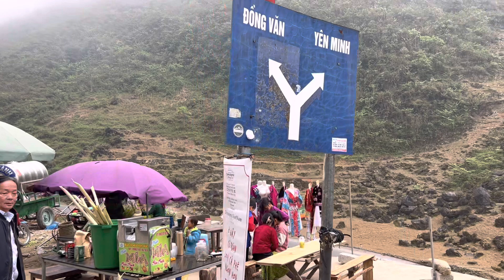Dốc Thẩm Mã Hà Giang một điểm Cao Trên Núi ai Cũng muốn dừng Chân